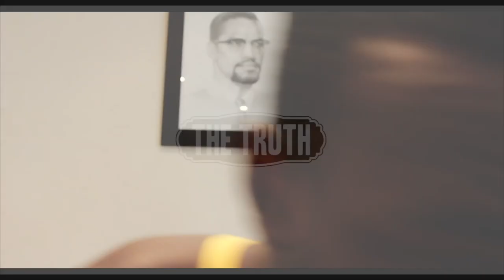Do You Remember Where You Started? | Gabriel Sey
I feel the fitness industry has now become very selfish with many not giving back and forgetting where they started.

Here's my view on on it...

Don't Forget to drop you comments below